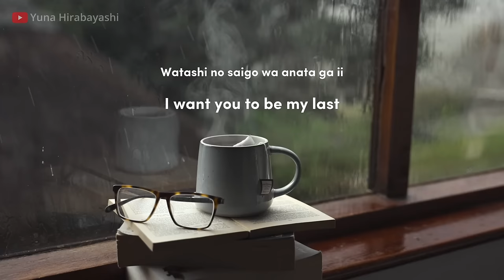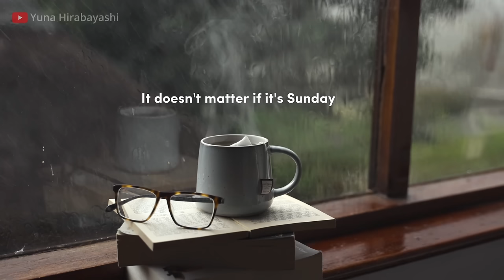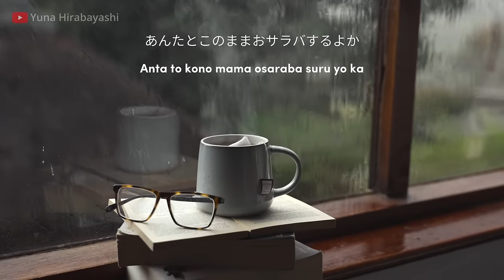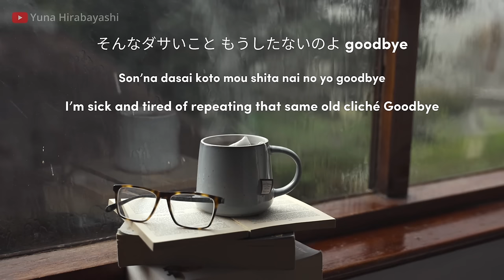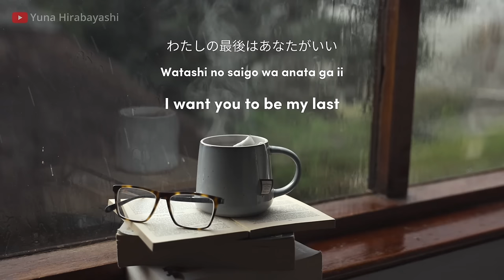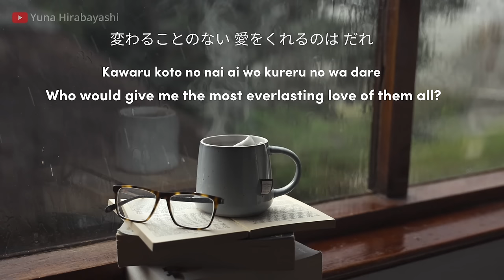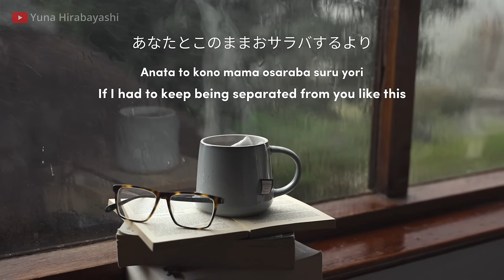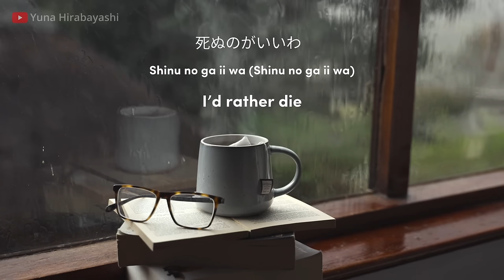☕ FUJII KAZE - Shinunoga E-wa |死ぬのがいいわ| Lyric : Japanese|Romanji|English ❤ 1 Hour HQ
FUJII KAZE - Shinunoga E-wa 死ぬのがいいわ

☕One Hour Chill☕

Artist: FUJII KAZE
Composed by: FUJII KAZE
Song: Shinunoga E-wa (死ぬのがいいわ)
🎧Released: May 20, 2020🎧